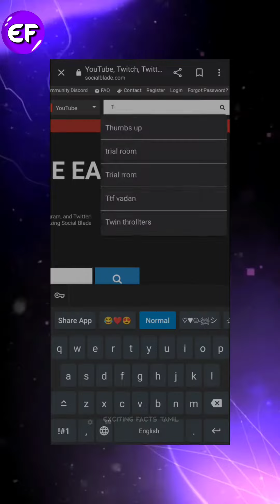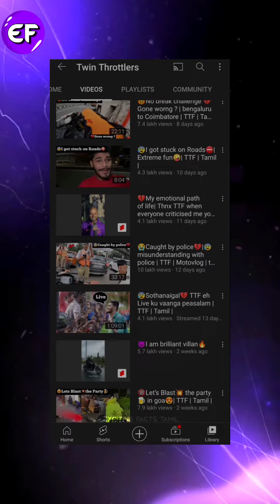கோடியில்🤑💸 சம்பாரிக்கும் TTF Vasan😱 ? @TwinThrottlers_TTF